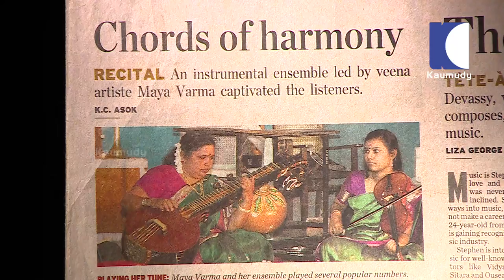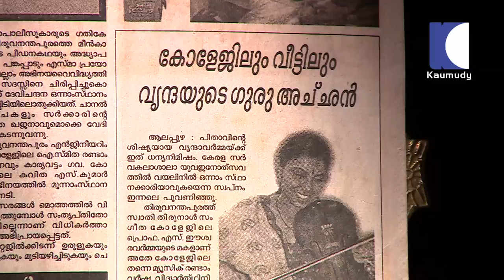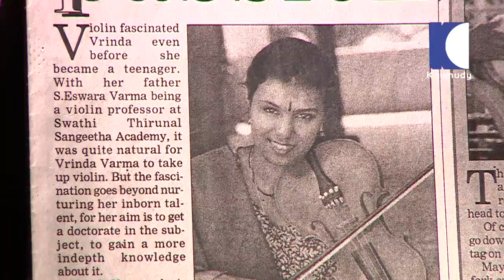The way a Violin meant to be played - Violinist Dr. Vrinda | LADIES HOUR 07-06-2016 | Kaumudy TV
Smart Lady : Violinist Dr. Vrinda | LADIES HOUR  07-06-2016 | Kaumudy TV

വയലിനിലെ മാന്ത്രികതയുമായി ഡോക്ടര്‍ വൃന്ദ |